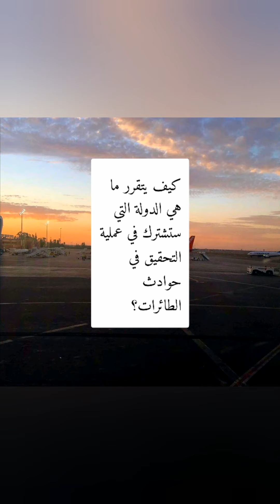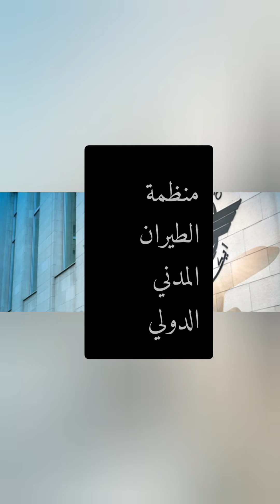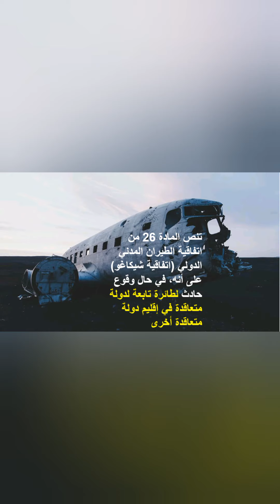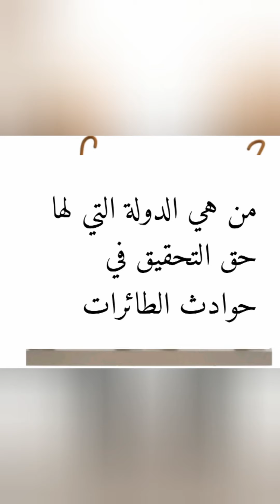كيف يتقرر ما هي الدول التي ستشترك في عملية التحقيق في حوادث الطائرات؟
تنص المادة 26 من اتفاقية الطيران المدني الدولي (اتفاقية شيكاغو) على أنه، في حال وقوع حادث لطائرة تابعة لدولة متعاقدة في إقليم دولة متعاقدة أخرى، نتجت عنه وفاة أو إصابة خطيرة أو كشف عن خلل فني جسيم بالطائرة أو بتسهيلات الملاحة الجوية، تجري الدولة التي وقع فيها الحادث تحقيقاً في ملابسات الحادث.

ويتضمن الملحق الثالث عشر (التحقيق في الحوادث والوقائع) أحكاماً دولية أخرى للتحقيق في حوادث ووقائع الطائرات. ويوضح ما هي الدول التي يمكن أن تُشارك في عملية التحقيق، مثل دولة وقوع الحادث ودولة التسجيل ودول المشغل ودولة التصميم ودولة الصنع. ويحدد أيضاً حقوق ومسؤوليات هذه الدول.

ويجوز للدولة التي وقع فيها الحادث أن توكل عملية التحقيق، سواءً بأكملها أو لجزء منها، لدولة أخرى أو لمنظمة إقليمية من منظمات التحقيق في حوادث ووقائع الطائرات، كما يجوز لها أن تدعو أفضل الخبراء الفنيين المتوفرين من أي مصدر للمساعدة في التحقيق. ويحق لدول التسجيل والمشغل والتصميم والصنع التي تشترك في التحقيق أن تُعين ممثلاً معتمداً لها (مع استشاريين له أو بدون استشاريين) لكي يُشارك في التحقيق.

والدولة التي لها مصلحة خاصة في الحادث، نتيجة لوجود وفيات أو إصابات خطيرة لمواطنين لها مثلاً، لها أن تُعين خبيراً يحق له القيام بما يلي: زيارة موقع الحادث، والحصول على المعلومات الوقائعية عن الحادث والمصرح بنشرها العام بواسطة الدولة القائمة بالتحقيق، ومعلومات عن تقدم سير التحقيق، والحصول على نسخة من التقرير النهائي عن التحقيق في الحادث. ولا يشترك مسؤولو الإيكاو في تحقيقات الحوادث إلا بناءً على طلب خاص من الدولة المسؤولة عن إجراء التحقيق.